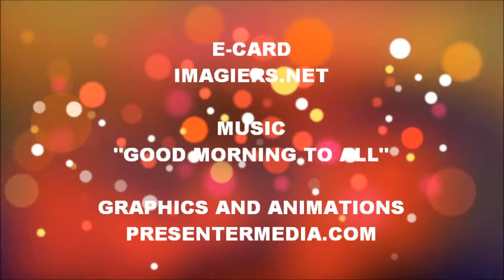TANTI AUGURI LOIC